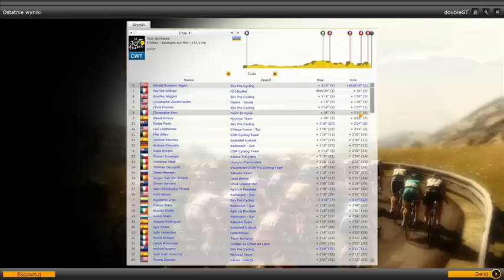Pro Cycling Manager 2012 PL - part 32 (4/21 Tour de France)